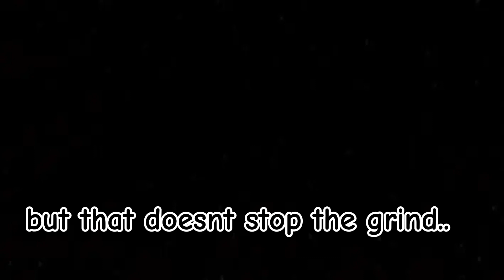GAMBLING IN TCA..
like and sub!!